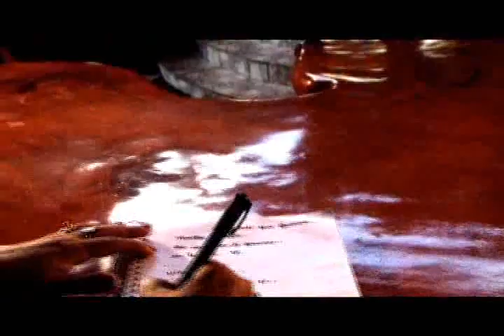LENE HALL - CLIP 2011 - SAUDADE QUE QUEIMA.flv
SAUDADE QUE QUEIMA (Comp. de Lene Hall) ESTÁ NO DVD "EU TE AMO" LANÇADO EM DEZEMBRO DE 2010 NA CIDADE DE ARACAJU NO ESTADO DE SERGIPE.